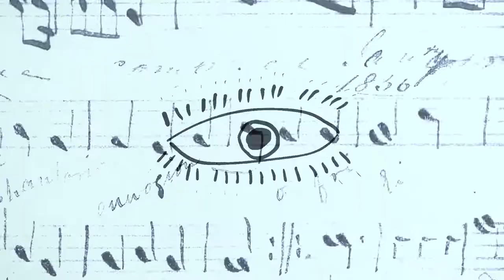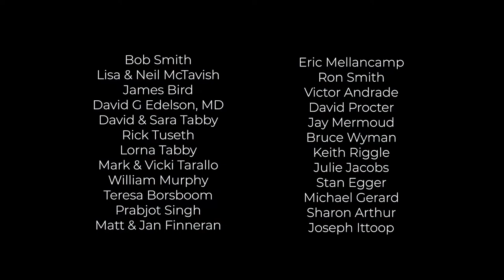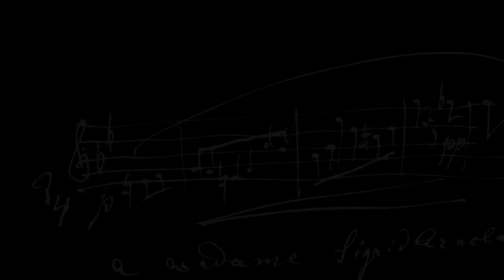True Colors (Cyndi Lauper) - string quartet music - instrumental cover - ATLYS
See what ATLYS' new and updated live show experience looks like! ATLYS  plays True Colors with lights and background video ✨A beautiful live performance!

True Colors
Written by: Cyndi Lauper
Arranged by: Ari Fisher

Performed by: ATLYS
Sabrina Tabby and Jinty McTavish, violins
Rita Andrade, viola
Genevieve Tabby, cello

OR